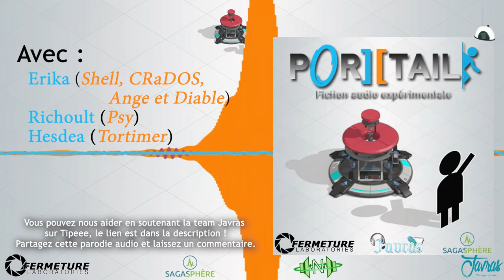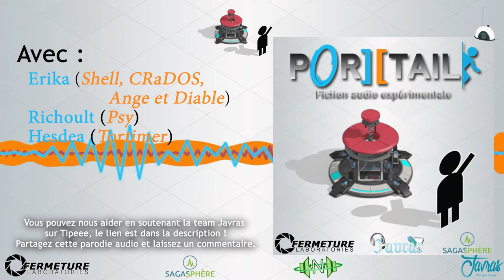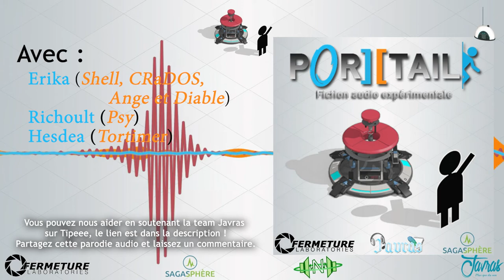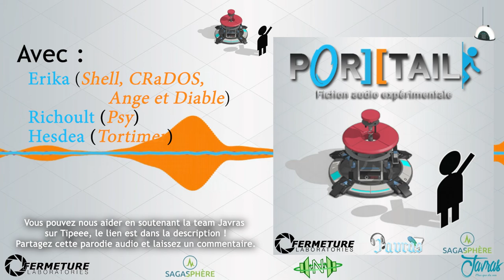Saga mp3 - Por] [tail - Episode 05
SYNOPSIS :
Shell est forcée par une intelligence artificielle devenue incontrôlable, CRaDOS, à résoudre des tests à difficulté croissante dans des salles conçues à cet escient. Pour passer ces tests, Shell reçoit le Générateur de Portail, un appareil qui lui permet de créer des portails, suffisamment larges pour la laisser y passer. Shell réussira-t-elle à venir à bout de CRaDOS et de ces salles interminables ?

Scénariste : Erika

Montage/Mixage : Erika
Pochette : Richoult et Erika

Acteurs :
– Erika : Chell, CRaDOS, Ange et Diable
– Richoult : Psy
– Hesdea : Tortimer